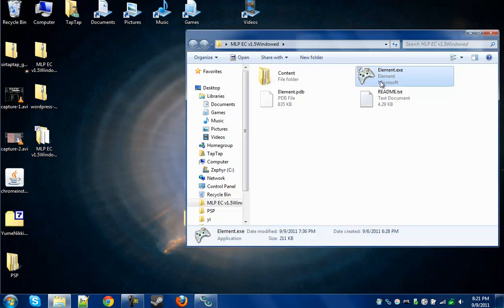Let's Play Bullet Hell Ponies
I probably shouldn't upload this. Enjoy!